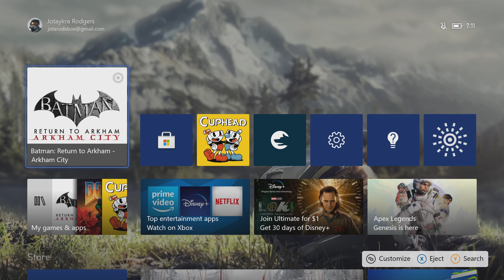[4K] Batman: Arkham City - Playthrough - Part 1 - INTRO! (XBOX SERIES X)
Welcome everyone to Batman: Arkham City. Hope everyone's Wednesday is going well, I don't really have much to say for today so I hope you all enjoy the series premier of Batman: Arkham City.

Batman: Arkham City is a 2011 action-adventure game developed by Rocksteady Studios and published by Warner Bros. Interactive Entertainment. Based on the DC Comics superhero Batman, it is the sequel to the 2009 video game Batman: Arkham Asylum and the second installment in the Batman: Arkham series.

Batman: Return To Arkham is a 2016 remaster of Batman: Arkham Asylum and Batman: Arkham City, for the PlayStation 4 and Xbox One. It was developed by both Rocksteady and Virtuos Studios. The collection includes both games and all previously released downloadable content.
That's where you can DM me and I'll be able to message back indefinite at some point or another. The money you donate on there, goes back to the channel in some way shape of form: